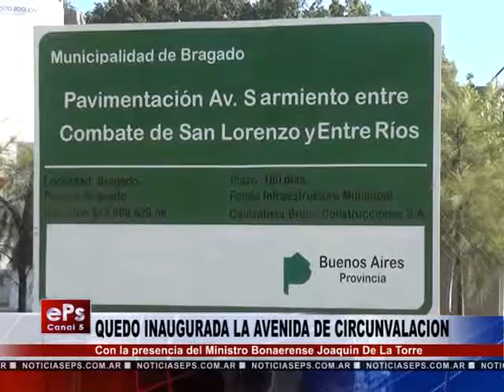QUEDO INAUGURADA LA AVENIDA DE CIRCUNVALACION